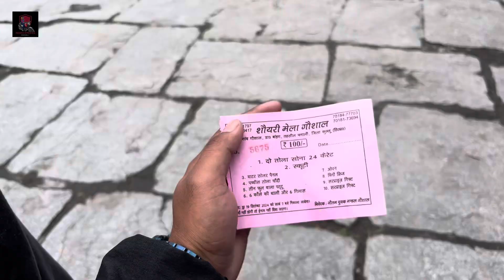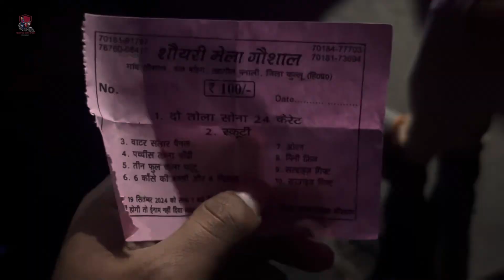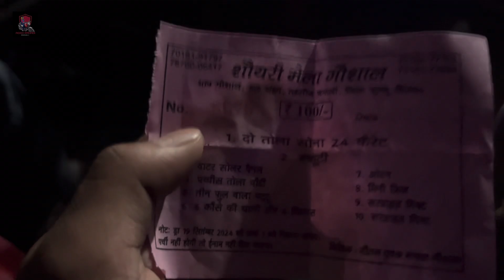GOSHAL SHOYARI MELA || 2024 || PART 2 || सभी देवी देवता की घर वापसी || MANALI VLOG 😍